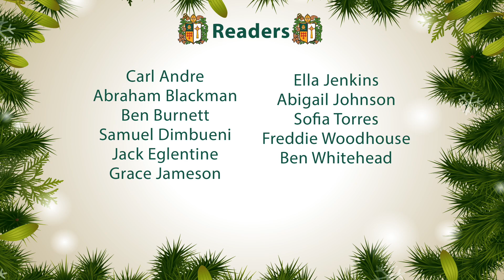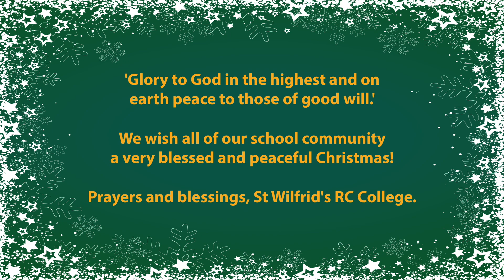St Wilfrid's RC College Carol Service 2021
St Wilfrid's RC College, Temple Park Road, South Shields

Christmas Carol Service 2021